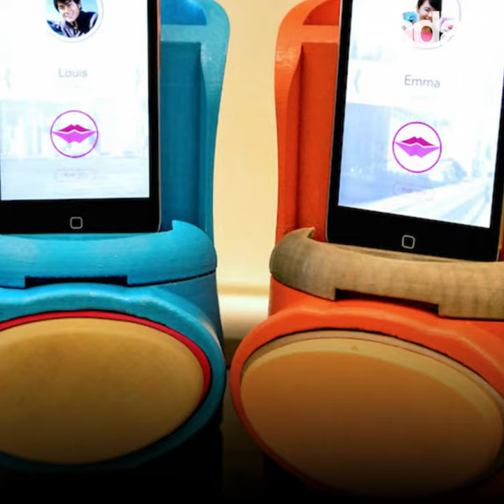التقبيل رغم المسافات ! 💋😍🔥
التقبيل رغم المسافات ! هذا الجهاز سيقربك من شريك حياتك ... 💋😍🔥